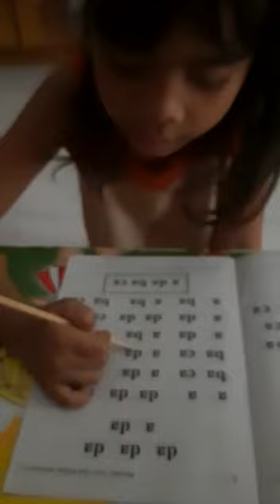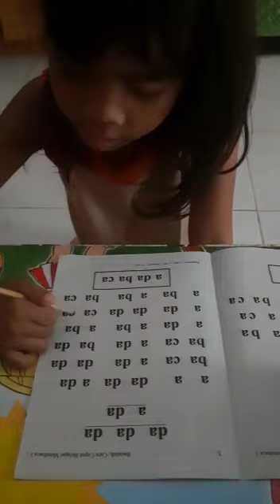DASAR BELAJAR MEMBACA UNTUK ANAK TK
belajar mengejah untuk anak usia 4-5 tahun .bujunya bisa dicari di toko online ,jangan lupa dukung channel kami semoga menginspirasi ibu2..